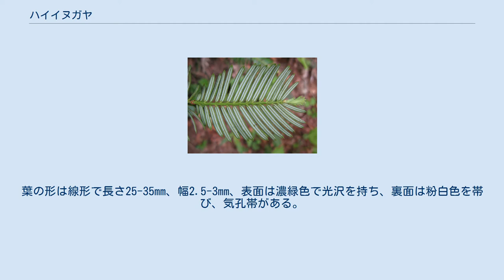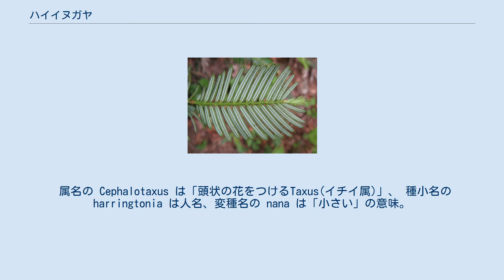ハイイヌガヤ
ハイイヌガヤ（這犬榧、学名：Cephalotaxus harringtonia var. nana）は、イヌガヤ科イヌガヤ属の常緑低木。
針葉樹。
別名はアイヅイヌガヤ、アイズイヌガヤ、エゾイヌガヤ。
 基本変種、イヌガヤ Cephalotaxus harringtonia が、北海道、本州の日本海側の多雪地帯に適応した変種。
 積雪に適応して幹の下部が地を這い、枝は斜上し、高さは1-2mほどになる。
葉の形は線形で長さ25-35mm、幅2.5-3mm、表面は濃緑色で光沢を持ち、裏面は粉白色を帯び、気孔帯がある。
先端は尖るが触っても痛くない。
 花期は5-6月、雌雄異株で雄花は黄色、雌花は緑色。
種子は10月頃、外種皮が赤く熟し、食用になる。
 属名の Cephalotaxus は「頭状の花をつけるTaxus(イチイ属)」、 種小名の harringtonia は人名、変種名の nana は「小さい」の意味。
 北海道西南部、本州の日本海側の青森県から山口県、四国の石鎚山に分布し、多雪地の林床に自生する。
 ユキツバキ、ヒメモチ、ヒメアオキ、エゾユズリハ、ツルシキミなどの日本海要素の常緑地這植物とともに、ブナ林などの林床にみられる。
イチイ科（または、イヌガヤ科）カヤ属のカヤの日本海型要素の変種であるチャボガヤ Torreya nucifera var. radicans と混生することも珍しくない。